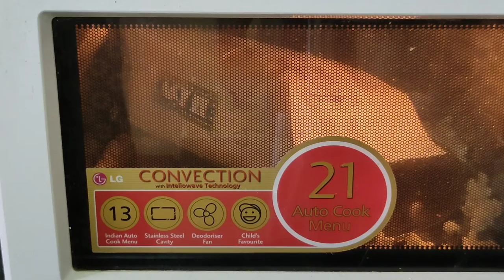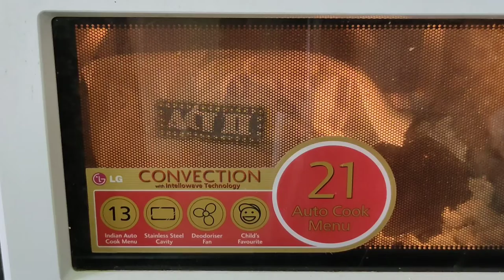How to make salt and butter popcorn at home in Telugu